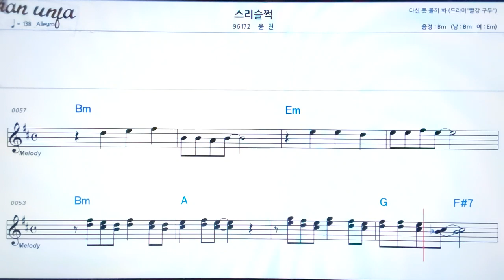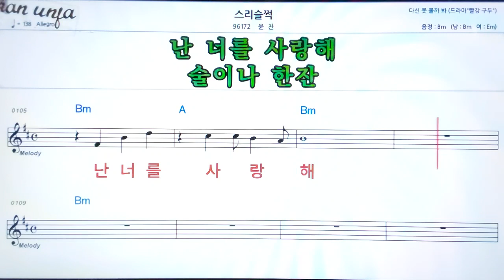스리슬쩍/윤찬👍악보, 노래,기타 코드,가사,Karaoke*가라오케 반주